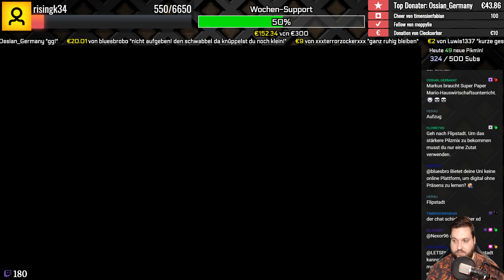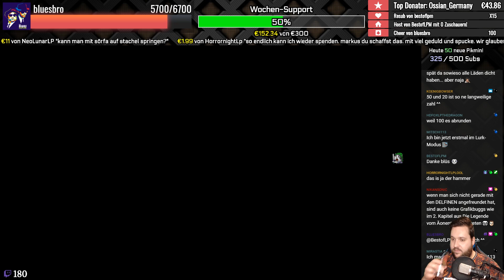SUPER PAPER MARIO # 42 📜 Die 100 Prüfungen von Flipstadt!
Let's Play Super Paper Mario - Part 42 - Die 100 Prüfungen von Flipstadt! [HD • 60fps • Deutsch]

➜ INFORMATIONEN ÜBER "SUPER PAPER MARIO":

Nach "Paper Mario" (N64, 2000) und "Paper Mario: Die Legende vom Äonentor" (GameCube, 2004) war auch "Super Paper Mario" für den Nintendo GameCube in Entwicklung, wurde dann aber für die neu erschienene Nintendo Wii veröffentlicht. In der Story verheiratet Bösewicht Graf Knickwitz Bowser und Prinzessin Peach miteinander, um das dunkle Herz zu erschaffen, welche das Ende aller Welten einläutet. Die Zeit rennt, der Weltuntergang schreitet kontinuierlich voran!

Erstmals verzichtete man auf das rundenbasierende Kampfsystem und legte mehr Fokus auf Jump 'n' Run-Level, in denen man Gegner u.a. simpel mit Kopfsprüngen besiegen kann, um Erfahrungspunkte zu sammeln. Neben den vier Helden Mario, Peach, Bowser und Luigi sowie den zahlreichen Pixl-Begleitern, die alle ihre eigenen Fähigkeiten zu Tragen bringen, ist eine Hauptbesonderheit der Wechsel zwischen 2D- und 3D-Ansicht, wenn Level, Objekte oder Personen in der dritten Dimension neue Dinge offenbaren.

• Vollständiger Name: Super Paper Mario
• System: Nintendo Wii
• Deutschland-Release: 14. September 2007
• Genre: RPG / 2D-Jump 'n' Run / Platformer
• Altersfreigabe: Ab 0 Jahren

★ Viel Spaß mit Let's Play "Super Paper Mario"! ★